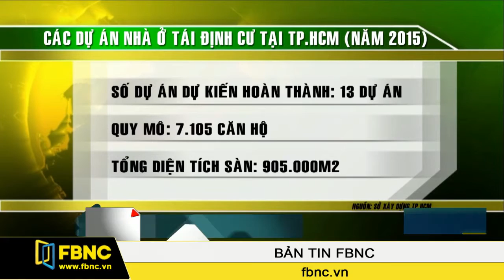Năm 2015: Giữ nguyên lãi suất cho vay gói hỗ trợ nhà ở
Ngân hàng Nhà nước vừa ban hành Quyết định mới thay thế Quyết định 21 về mức lãi suất cho khoản vay hỗ trợ nhà ở 30.000 tỷ đồng trong năm 2015. Theo đó, mức lãi suất của gói vay này sẽ giữ nguyên như năm 2014.